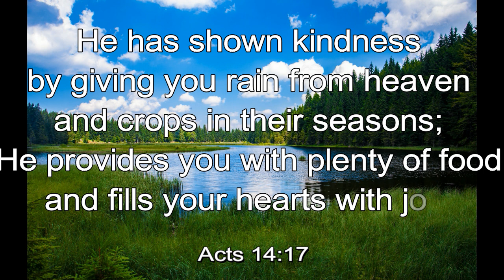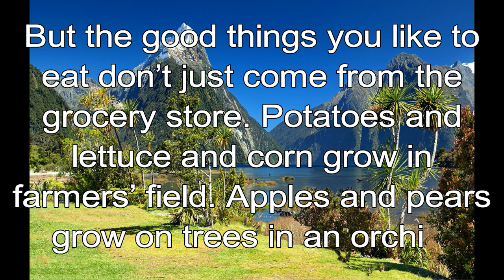365 CHRISTIAN MEDITATION 💙 BIBLE DEVOTION | SEPTEMBER 6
Christian Meditation 💙 Acts 14:17 NIV
He has shown kindness by giving you rain from heaven and crops in their seasons;
He provides you with plenty of food and fills your hearts with joy.